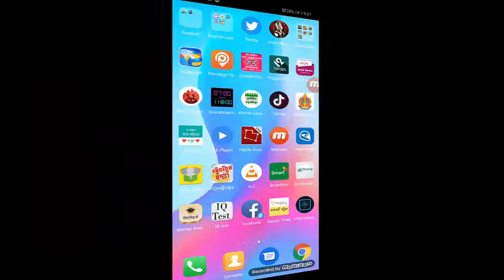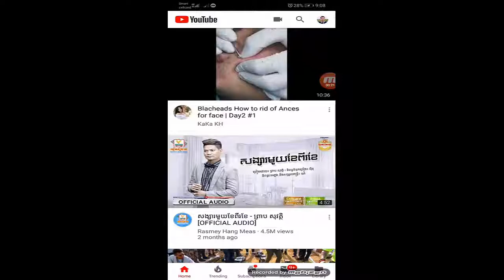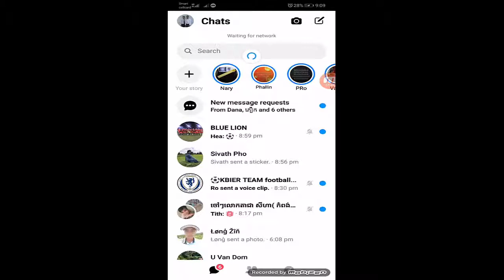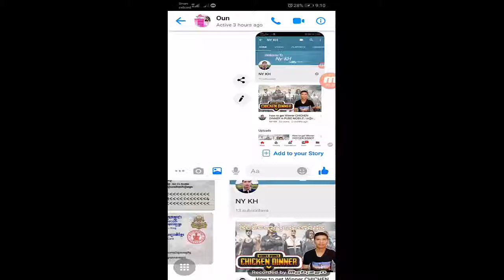How to get​1000 sub in khmer 2019 | វិធីទទួលបានសាប់ 1000 / 2019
How to get​1000 sub in khmer.
របៀបទទួលបានសាប់ 1000 នាក់